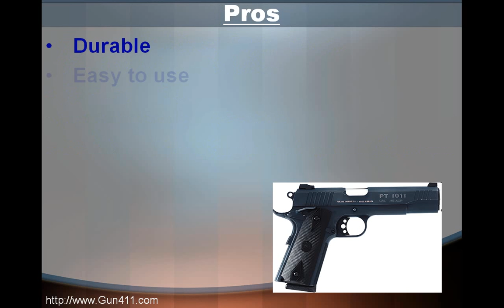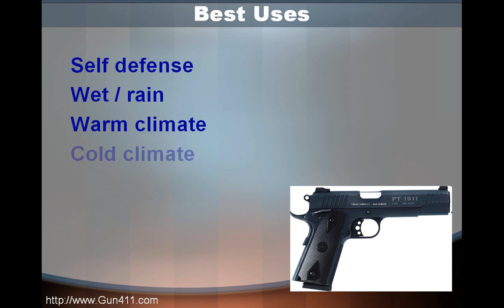Pistol Review - Taurus 1911 Review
- Find out more information about the Taurus 1911